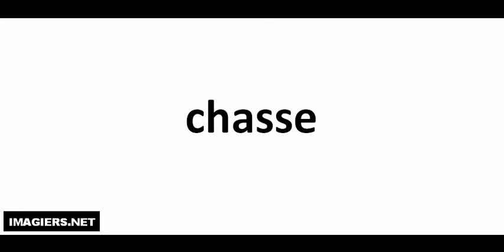Hvordan man udtaler # chasse